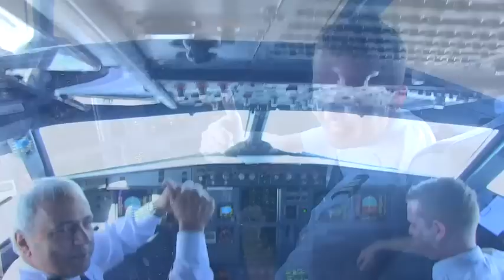Με τον Σαβιόλα στην Πορτογαλία!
Δείτε το βίντεο της πτήσης της ομάδας μας στην Λισσαβώνα με τον Χαβιέρ Σαβιόλα να μας μιλάει για το ταξίδι και το παιχνίδι με την Μπενφίκα!